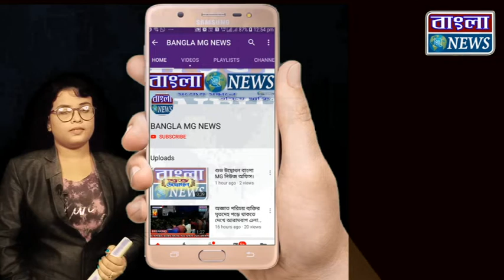মালদার টোটো বিস্ফোরণ কান্ডে ঘটনার তদন্তে নামল ফরেন্সিক বিশেষজ্ঞ দল।